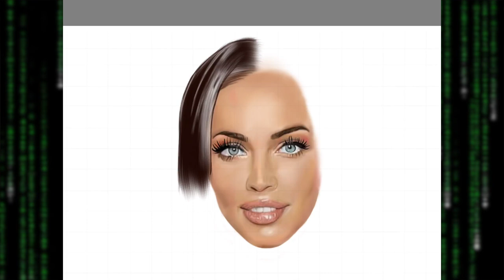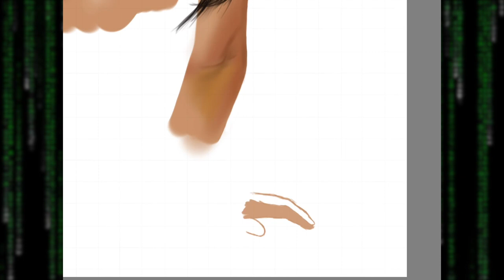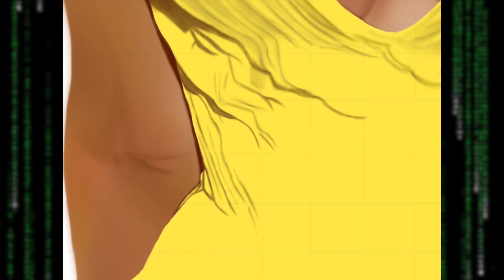Painting Megan Fox (Time-lapse)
Here's a video showing my painting process for the gorgeous Megan Fox, in a time lapse, all whilst enjoying some hip hop vibes. Let me know what you think.